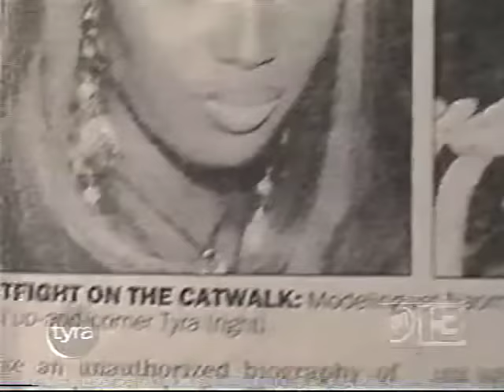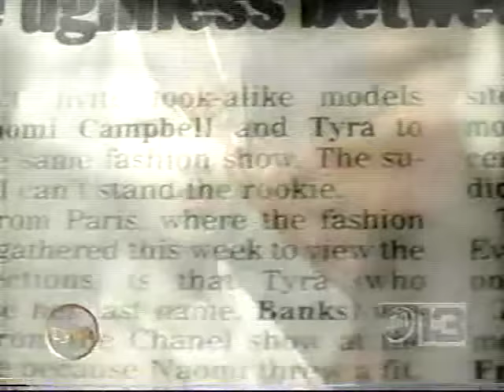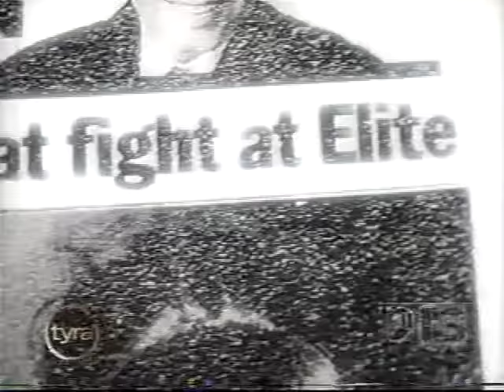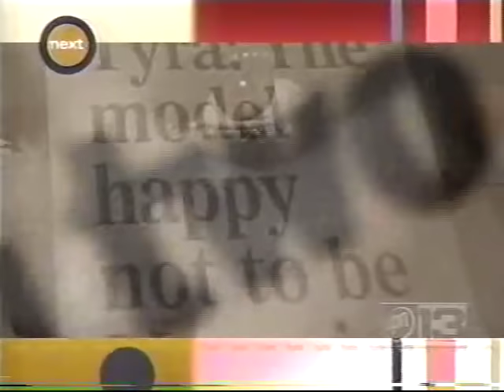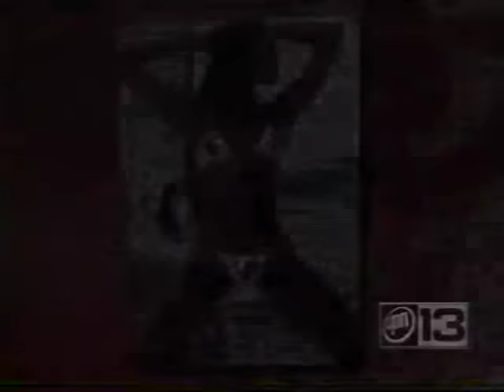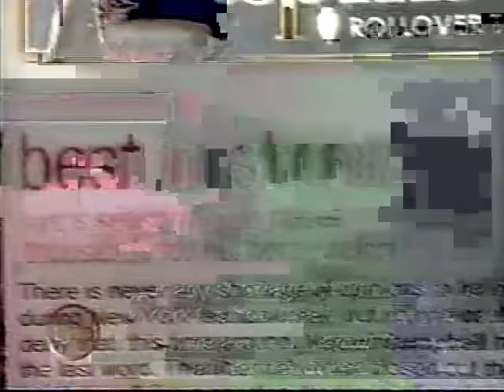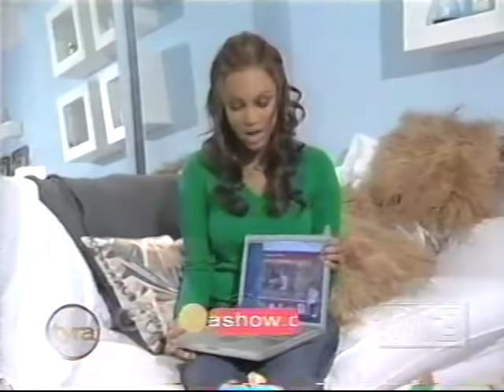Tyra Banks Interviews Naomi Campbell - "Complete" ❤️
❤️After 14 years of Supermodel feud and drama. Tyra invited Naomi for an exclusive Supermodel Interview to talk and discuss about their drama and allegations. Most importantly is to get answers.